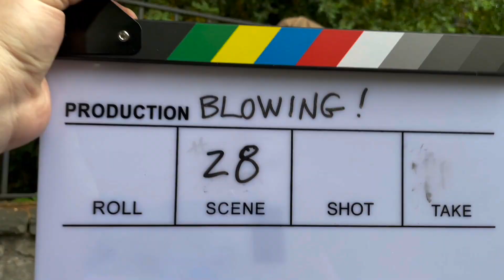Blowing off the lake pro trailer w new date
Blowing off the Lake- New show and time added!